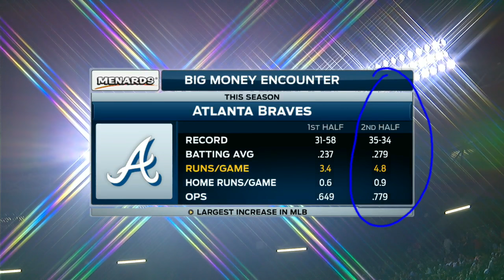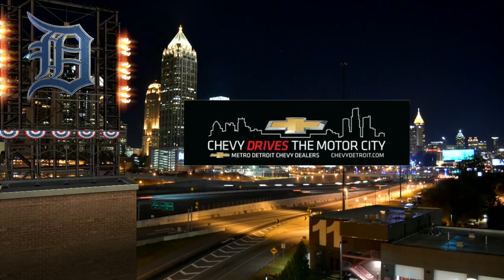DET AT ATL - September 30, 2016